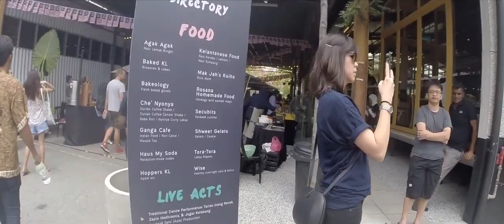Meruked @ Rainforest World Music Festival 2018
A recap of our journey so far. Thank you everyone for being so supportive of our music and coming to the shows. The sky is the limit. Love you all!

RAINFOREST WORLD MUSIC FESTIVAL 2018
SUNDAY 9PM 15/7/2018
THE BIG TENT STAGE @ DAMAI CENTRAL

Song - Nabud by Meruked
Available on our demo.